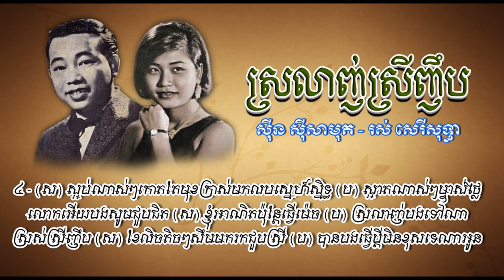ស្រលាញ់ស្រីញឹប - សាមុត + សុទ្ធា - Srolanh Srey Nheb - Samouth & Sothea